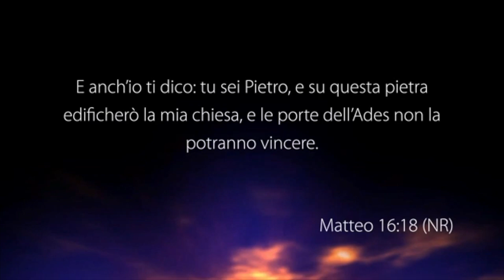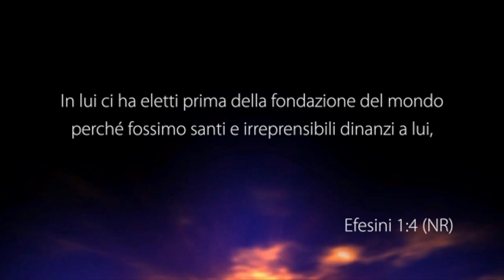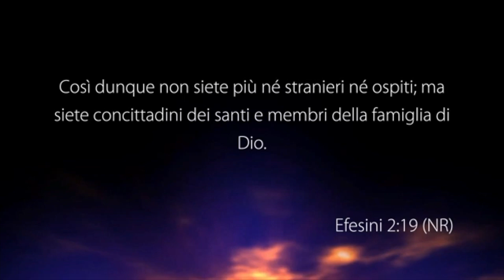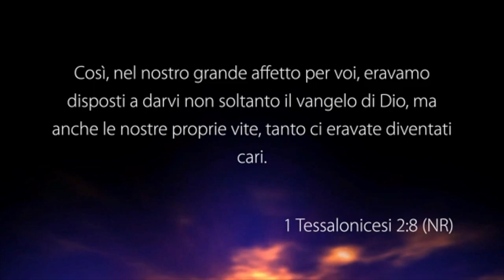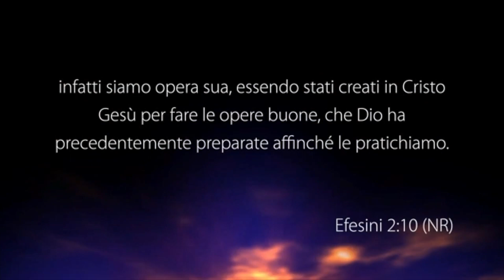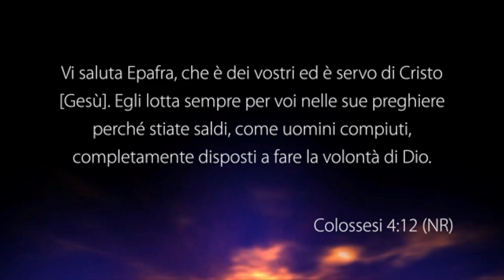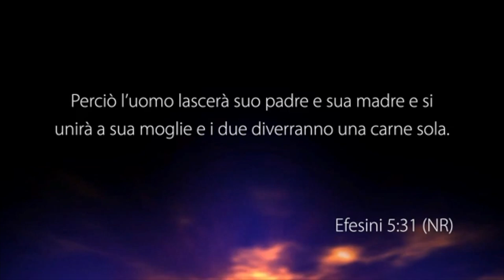La gloriosa Chiesa di Dio - Con il pastore: Elio Marrocco